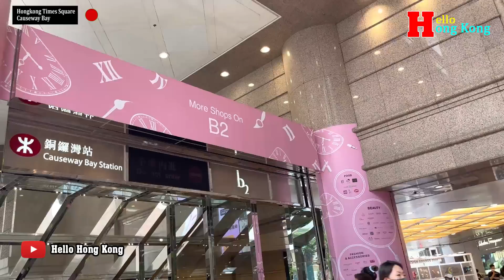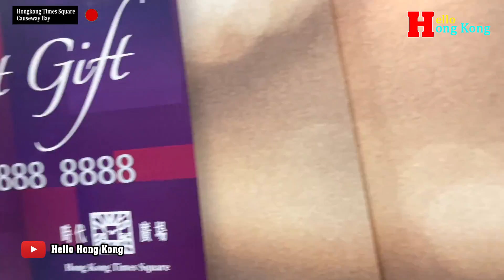Time Square Hong Kong